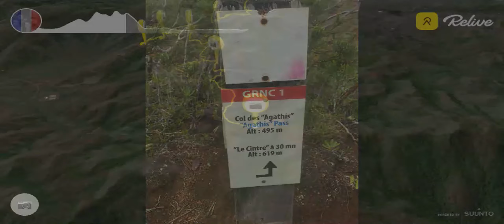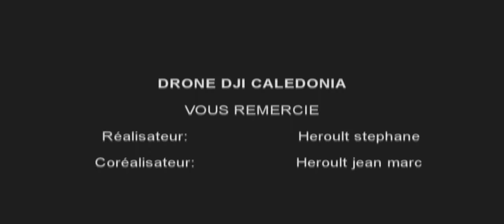Randonnée Boucle Mine Marais KIKI Nouvelle Calédonie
Une dernière,grosse sortie sous un déluge dans le Sud avec mon Ami Fabrice,Boucle de 26 km 800 D+ autour de la Mine Marais Kiki,bonne fête de fin d'année et bonne année a vous Tous, Amis ,Famille proche ou éloignée et merci d'avoir étaient aussi fidèle tous au long de l'année 😉 !La mine Marais Kiki est une vielle mine sur les crêtes au dessus du lac de Yaté,j'ai voulu l’explorer par des traces plus beaucoup utilisée . Partant des boucle Nétcha sous une pluie biens venu en cette chaude fin d'année direction sur un vieux muletier envahit par la végétation jusqu’à la mine ,la suite du parcours se passe de crêtes en plateaux bien rocheux et pourcentage de pentes assez important,mais offrant des points de vue magique sur les deux vallées celle du lac de Yaté et celle du Creek Pernod jusqu'au col des Aghatis et Pic du cintre ,ensuite descente par le GRNC 1 et arrivée par la boucle Netcha 3 à la voiture . alors
regardez
appréciez
aimez

PS: vide filmée avec la gopro héro 7 black